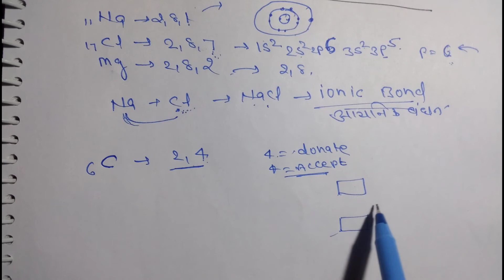आयनिक एवं सहसंयोजक बंधन क्या होता है || Ionic And Covalent Bond || परिभाषा, उदाहरण, अंतर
What Is Ionic Bond

सहसंयोजक बंधन क्या होता है
What Is Covalent Bond

Difference Between Ionic And Covalent Bond

आयनिक बंधन कैसे बनता है
How To Prepare Ionic Bond

सहसंयोजक बंधन कैसे बनता है
How To Prepare Covalent Bond

# Aayanik_ors_ahsanyojak_bandhan

संयोजकता कैसे निकालें एवं आण्विक सूत्र कैसे लिखें
How To Find Valency & How To Wrote Molecular Formula

आक्सीकरण संख्या कैसे निकालें
 How To Find Oxidation Number

इलेक्ट्रॉनिक विन्यास कैसे लिखें (SPDF Rule)
how to write Electronic configuration

इलेक्ट्रॉनिक विन्यास कैसे बनता (2n square rule से )
साधारण इलेक्ट्रॉनिक विन्यास
General Electronic configuration